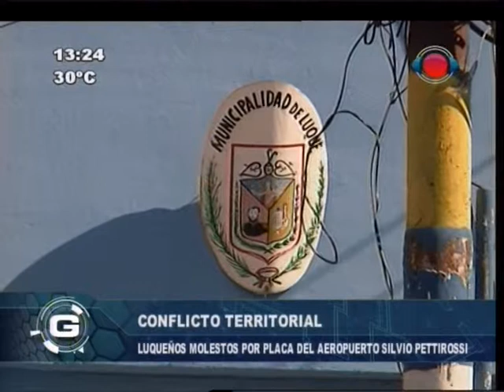Cartel causa furia de Junta Municipal de Luque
La Junta Municipal de Luque se quejó este martes porque el cartel del Aeropuerto Internacional Silvio Pettirossi nombre a la ciudad de Asunción y no a la de Luque.